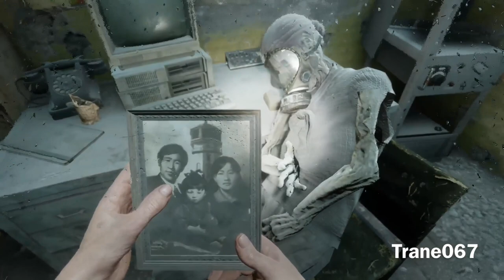Metro Exodus: Find Giul's Photo & The Satellite Maps Location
Finding Giul's photo and The Satellite Maps in the underground bunker in Metro Exodus.